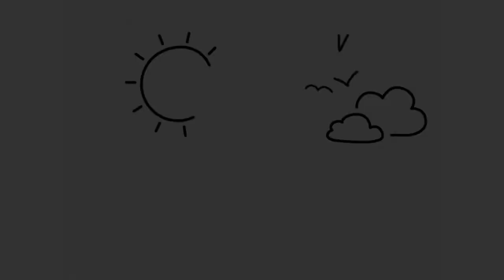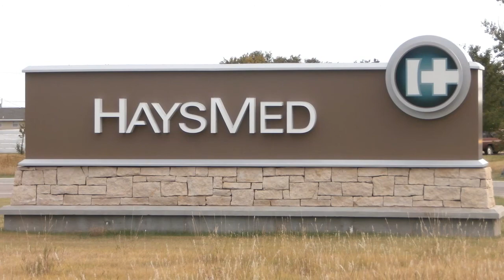The Forum: Kate Lehman; Former FHSU Basketball Star